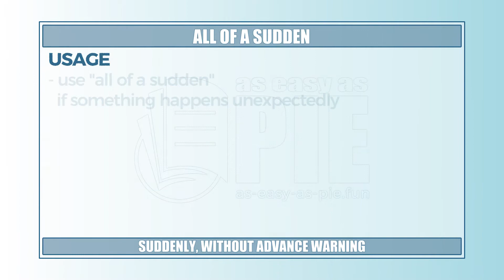All of a sudden - Learn English with phrases from TV series - AsEasyAsPIE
we have a new phrase for today: All of a sudden